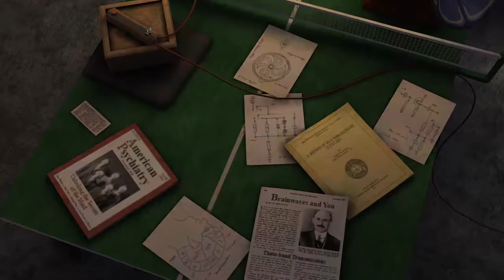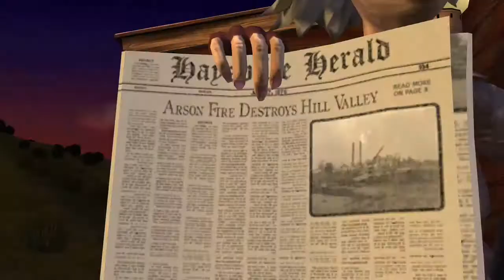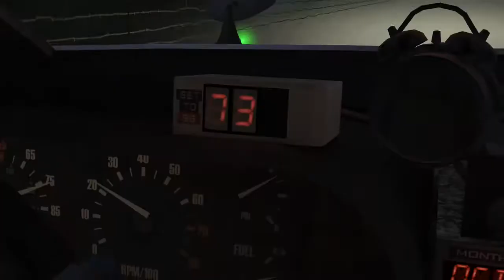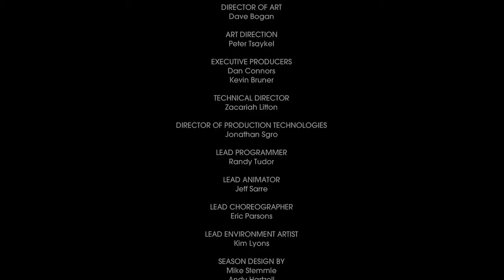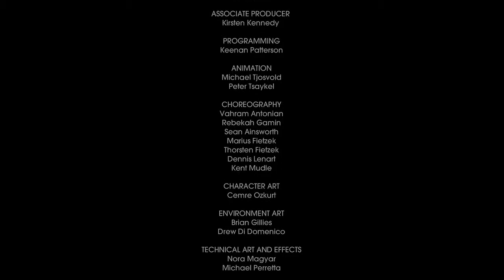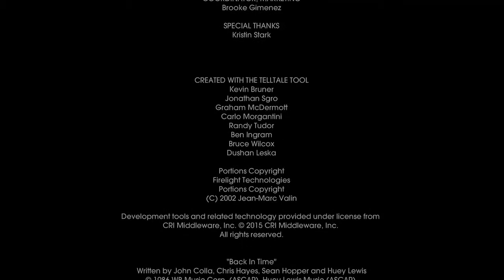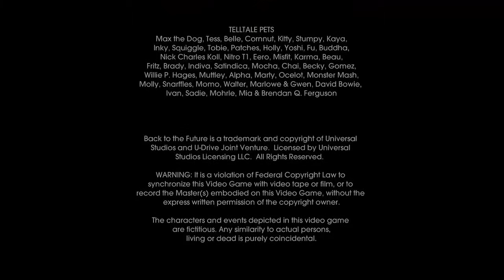Back to the Future: The Game - 30th Anniversary Edition: Episode 5: OUTATIME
Merged 2 Clips, because at ~1:47:15 the game crashed.
When arriving at Ednas House (with the cactus in front) i didn't talk every time to the cactus when possible for the achievement, so i reloaded my game. Please keep that in mind.

Six months after Back to the Future Part III, the DeLorean time machine mysteriously returns to Hill Valley – driverless! Marty McFly must once again go back in time, or else the space-time continuum will be forever unraveled!

Featuring Christopher Lloyd as Doc Brown, Tom Wilson as Biff Tannen, and Claudia Wells as Jennifer Parker, with a special appearance by Michael J. Fox, and introducing A.J. LoCascio voicing Marty McFly. Created in cooperation with movie series Co-Writer and Producer, Bob Gale.